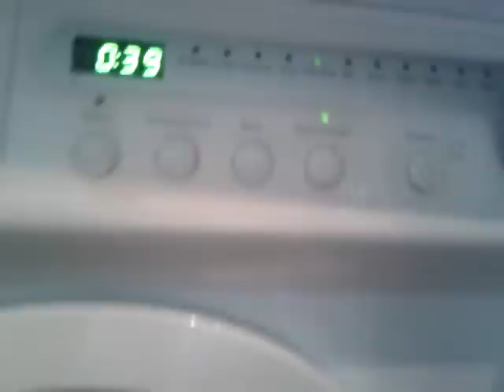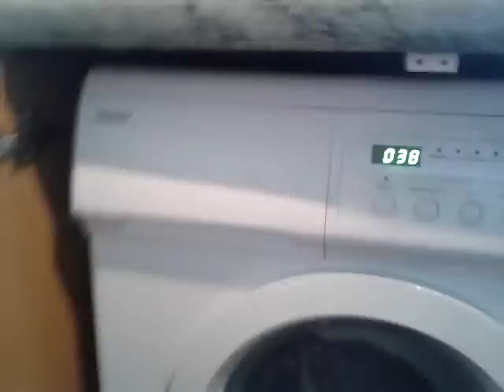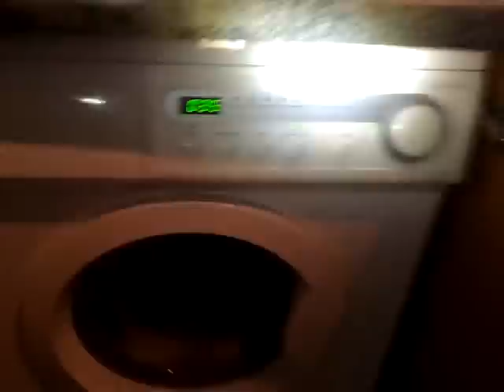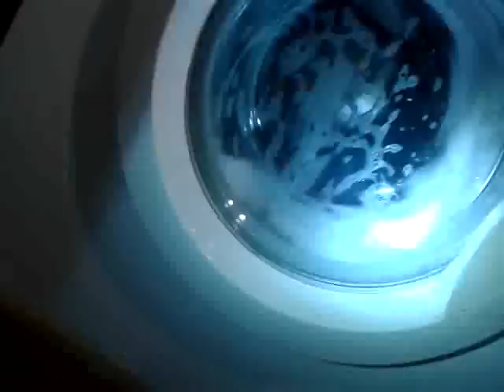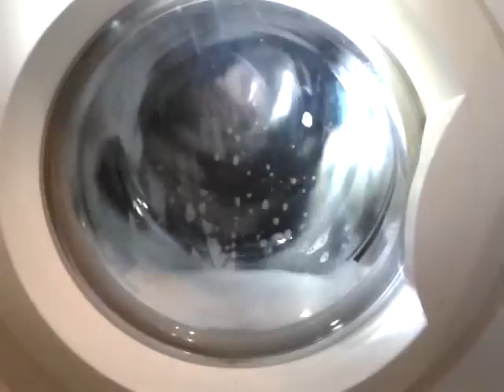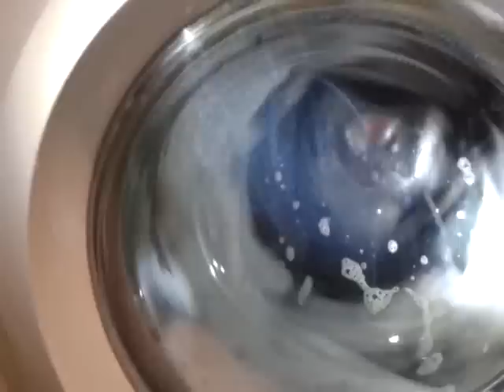Haier HMS1000TVE wash action on Cashmere cycle.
It distributes each direction for a good amount of time i switched flash off my phone for battery so i used a torch half way in.